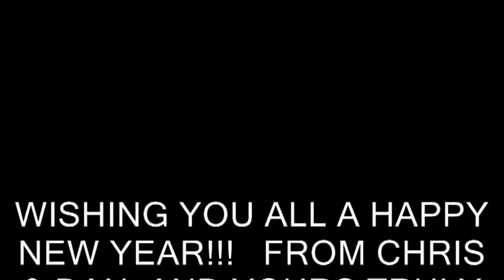THEY MADE ME DO THIS!!